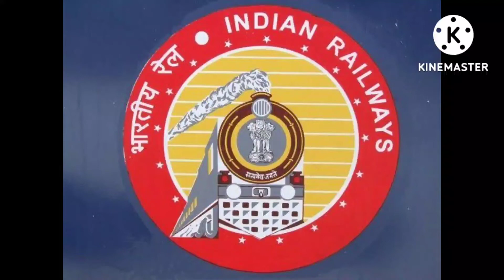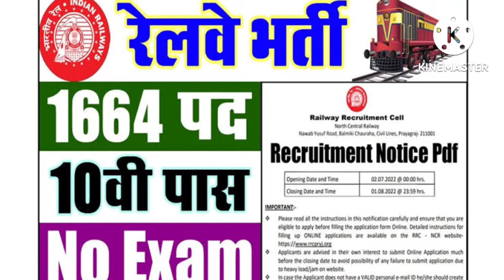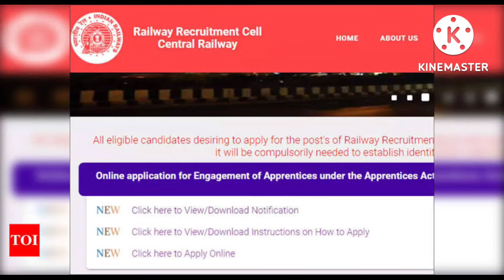Railway Job :- RRC NCR Recruitment 2022 - Online For Latest 1659 Act Apprentice Vacancies.